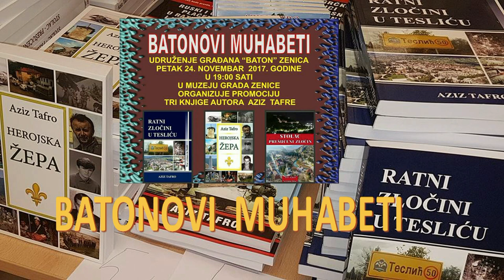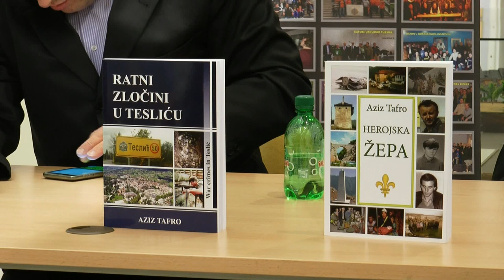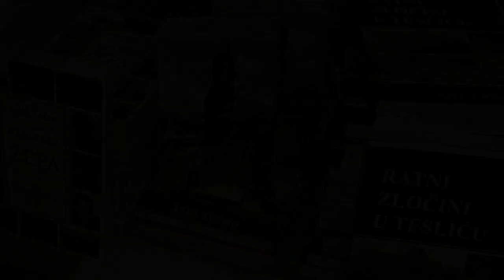STRANI DOBROVOLJCI U REDOVIMA VOJSKE TZV. REPUBLIKE SRPSKE (IML TV)